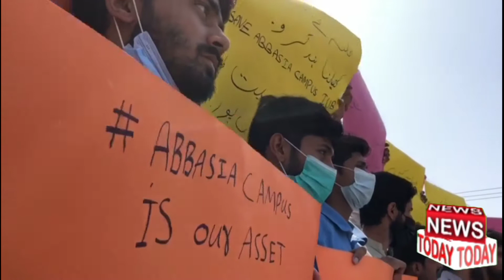اسلامیہ یونیورسٹی عباسیہ کیمپس کو سیکرٹریٹ بنایا گیا تو اسلامی جمعیت طلبہ بھرپور مزاحمت کریں گی